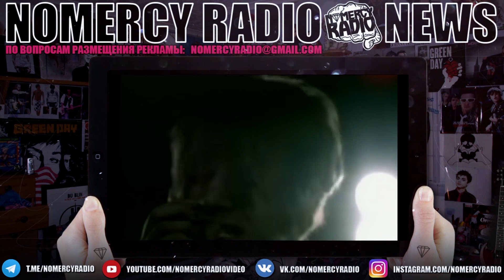WILDWAYS СПЕЛИ С ФЭНАМИ | MARINA С ЕРУШИНЫМ ЗАПЕЛА НА РУССКОМ | ОЛЕГ ЛАНКИН НОВЫЙ ВОКАЛИСТ SHREZZERS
WILDWAYS СПЕЛИ С ФЭНАМИ | MARINA С ЕРУШИНЫМ ЗАПЕЛА НА РУССКОМ | ОЛЕГ ЛАНКИН ИЗ THE KOREA СТАНЕТ НОВЫМ ВОКАЛИСТОМ SHREZZERS? | MARLIN MANSON | ПОСЛЕЗАВТРА | БеZ Б

► ССЫЛКИ:
МЫ В ТЕЛЕГРАМ: @nomercyradio